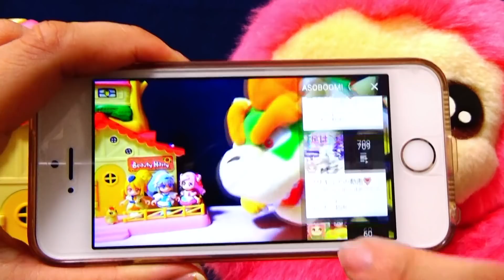ぷよぷよボールの中に閉じ込められたプリキュアたちをスプーンでたすけだそう！スター☆トゥインクルプリキュアをメルちゃんが救出！